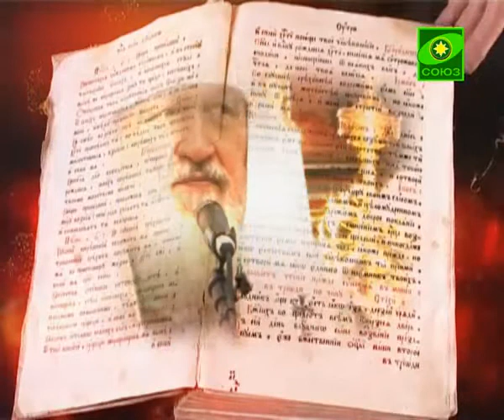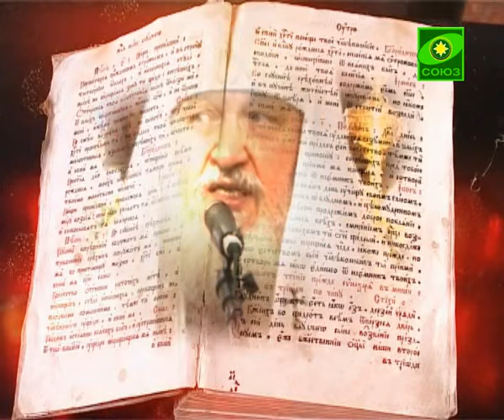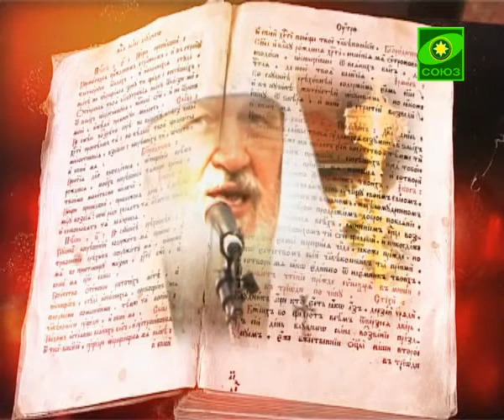О служении Церкви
То, что Церковь совершает, она совершает не ради своей корысти, не ради чести, не ради власти, — потому что всё это понятия человеческие и нередко греховные. Мы строим храмы, возводим монастыри, строим школы ради одной только цели — чтобы к лучшему менялась душа человеческая. Именно из сердца, из души, как говорит апостол, проистекают дурные помыслы.
Государство призвано устроять внешние стороны человеческой жизни. Важно принимать добрые и правильные законы, следить за их исполнением, обеспечивать социальную справедливость, экономическое развитие. Все эти усилия служат внешнему, материальному благополучию человека. Но если не меняется душа, если из нее проистекают дурные помыслы, то самое замечательное внешнее устроение жизни может быть омрачено и даже разрушено, потому что дурной помысел может быть воплощен (и часто воплощается) в конкретные злые деяния. Когда мы твори зло, мы разрушаем самих себя. Мы разрушаем наши семьи. Мы как бы взрываем ткань здоровых человеческих отношений, мы распространяем зло вокруг нас.
А если из души проистекают добрые помыслы, то добром наполняется всё пространство вокруг нас: и семья, и трудовой коллектив, и общество, и государство.
Вот почему я говорю о том, что Церковь занимается самым важным -- она занимается человеческой душой, она занимается человеческим Благополучием с большой буквы, потому что от духовного состояния зависит и внешнее благополучие.